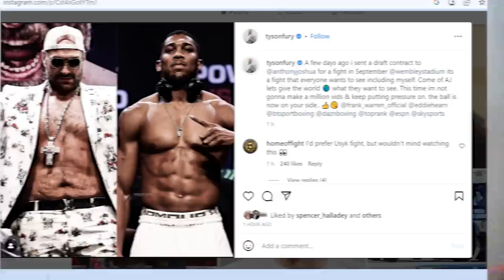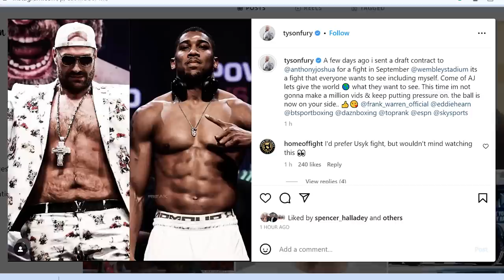TYSON FURY SENDS ANTHONY JOSHUA FIGHT CONTRACT for September to remember!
Danny Flexen reports on the latest attempt to make Tyson Fury vs Anthony Joshua, and the implications for Oleksandr Usyk, Daniel Dubois and others.